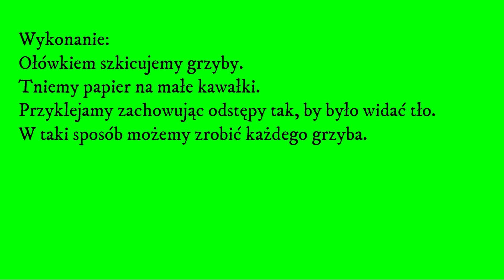Jak zrobić Grzybka Mozaika - Praca Jesienna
Grzyb - praca plastyczna -Praca Jesień